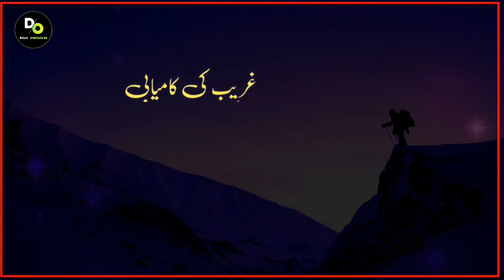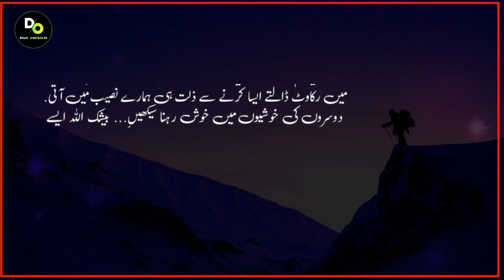Greeb ki kamyabi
USAGE RIGHTS :
NARRATIONS : Recitals and Any Commentary are Recorded and Edited By Me .